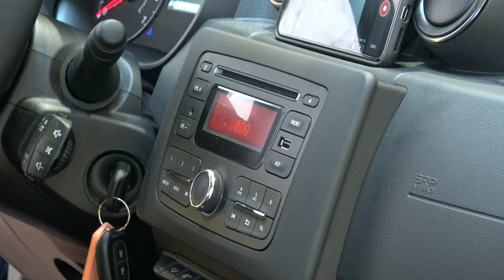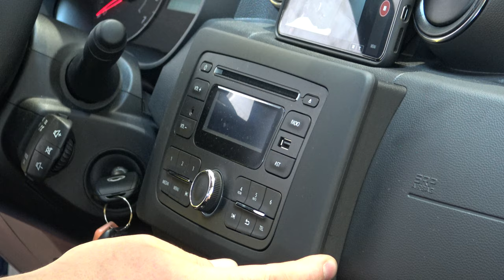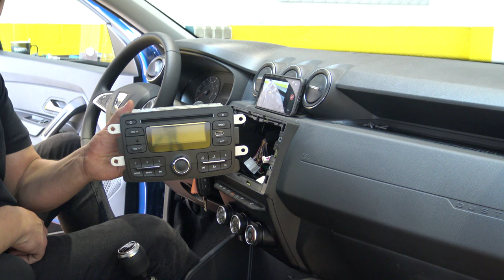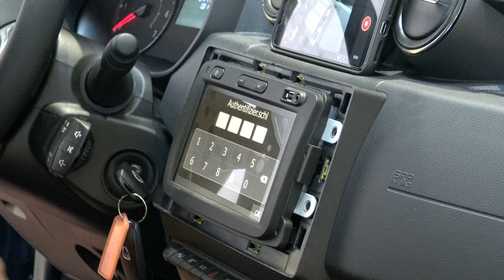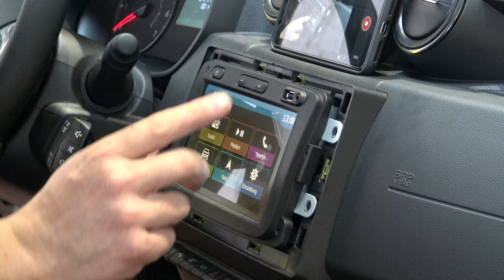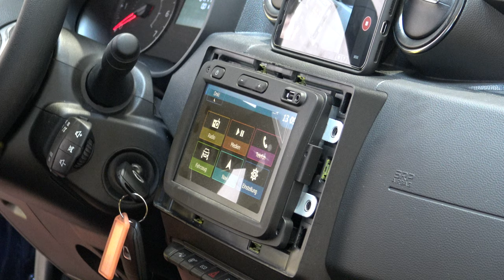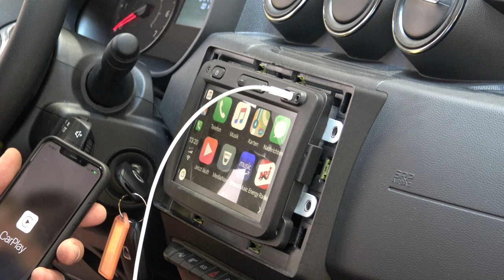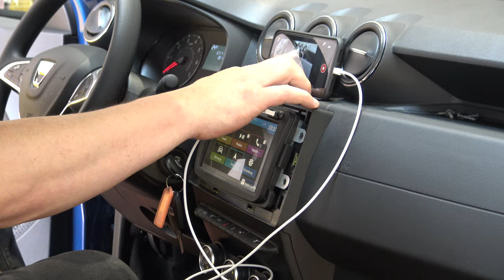Dacia Duster II Plug and Radio tausch gegen MediaNav Evolution DAB Apple Car Play und Android Auto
Dies ist eine Werbesendung weil wir gerne Werbung für uns selbst machen ;)
Funktioniert! Ist aber nicht alles wie es soll.
Ganz Wichtig! Ein MediNav Evolution kann nicht mal eben per Update mit Apple Car Play und Android Auto programmiert bzw. ausgestattet werden.
Es gibt verschiedenen Konfigurationen wie mit Kamera oder ohne, 4x4 Monitor oder ohne weil 4x2. Uhrzeit dann doppelt und Temperatur nicht auf dem MediaNav. Car Play und Android Auto funktionieren, DAB mangels Antenne nicht was man beheben kann und Navigation auch nicht weil die GPS Antenne nicht vorhanden ist was man auch beheben kann.